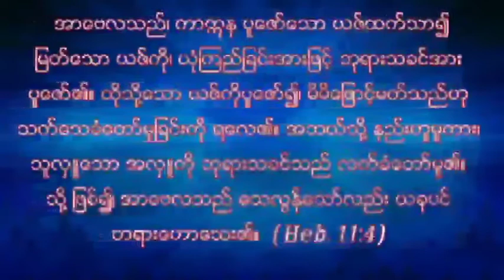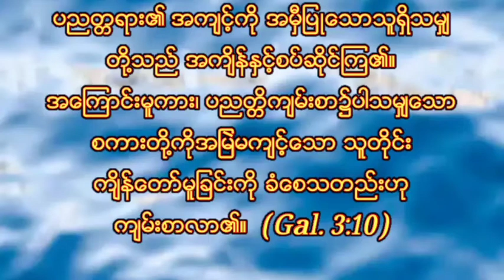စစ္မွန္ေသာ ကိုးကြယ္ျခင္း (ယဇ္ေကာင္) ✝Rev. Tial Thawng (SBC) Sermon services